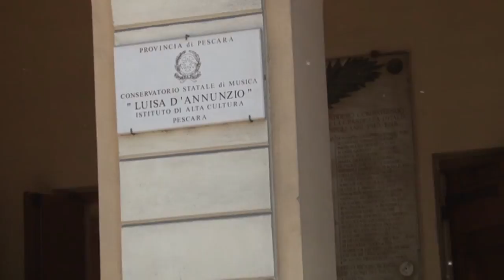La Provincia di Pescara fa i conti con nuovi tagli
La Provincia di Pescara fa i conti con nuovi tagli. Dopo aver trovato l'accordo sulle spese per la manutenzione del Conservatorio Luisa D'Annunzio, l'ente, in vista dell'approvazione del Bilancio 2019, sarà costretta ad alienare alcuni beni di proprietà